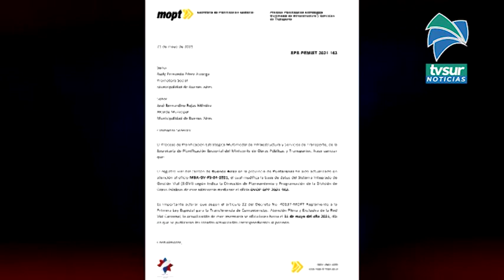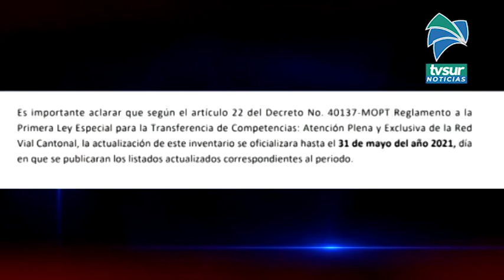Municipalidad de Buenos Aires incrementará su presupuesto para caminos